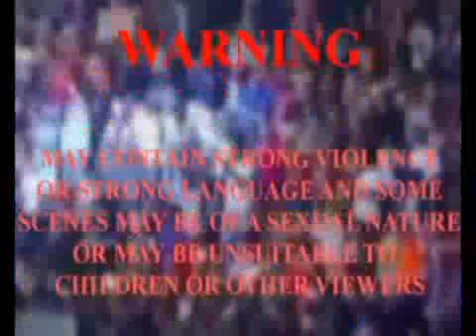WES TRIBUTE TO THE TROOPS 2014 PART 9 (US TITLE FOR THE US TROOPS)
ITs WES Tribute to the Troops 2014 Rubix vs Dean ambrose main event match to finish WES Tribute to the Troops. respect and peace out